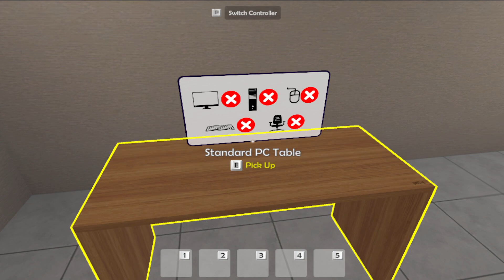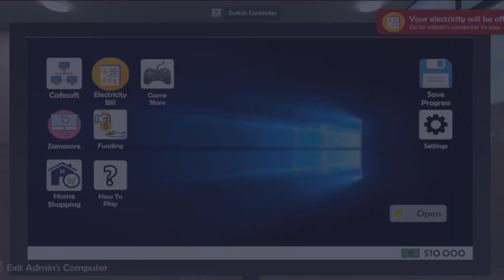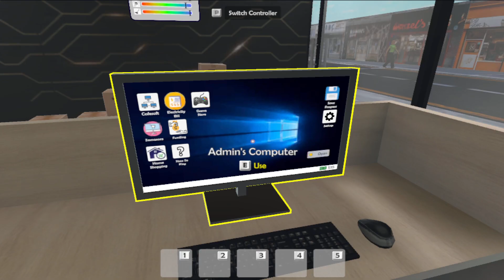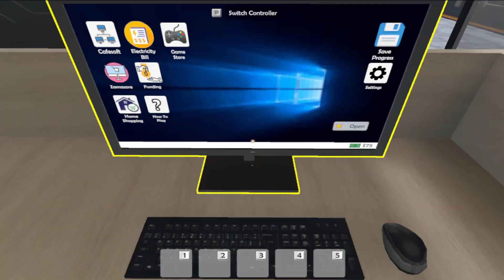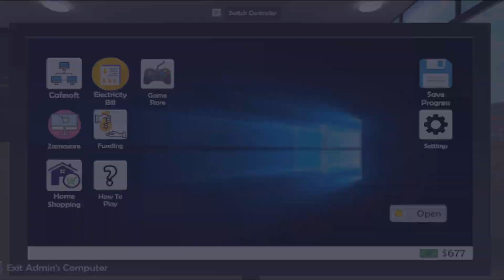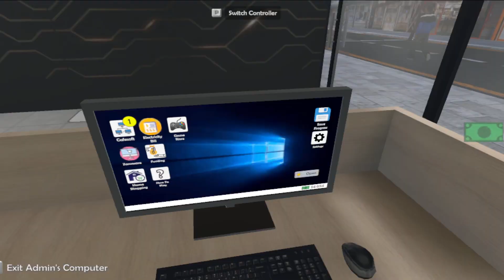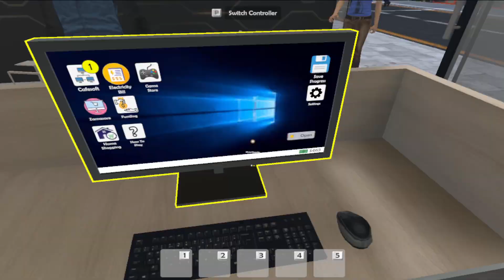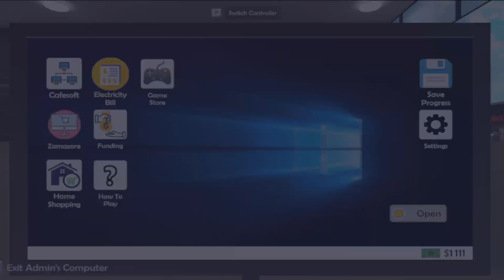Internet and Gaming Cafe Simulator Gameplay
Internet and Gaming Cafe Simulator is a business sim where you manage an internet cafe. Furnish and decorate your environment, expand your capacity, and earn money as you maintain the daily activities of running an internet cafe business!